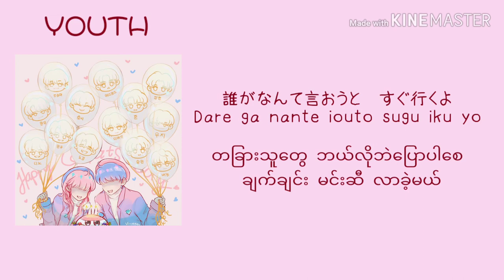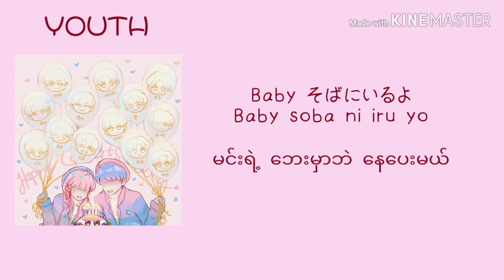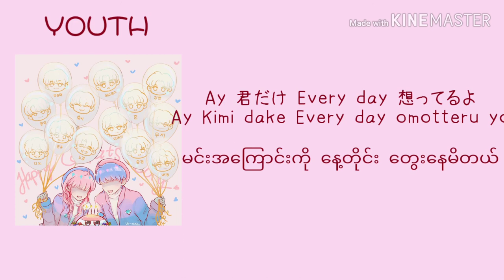Seventeen ~ Call Call Call